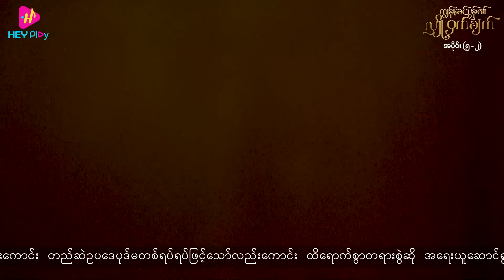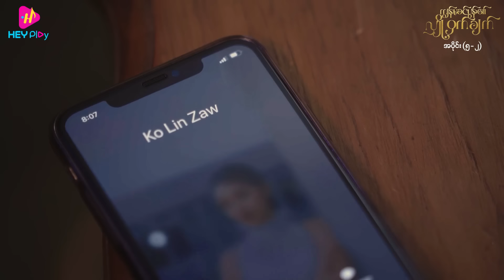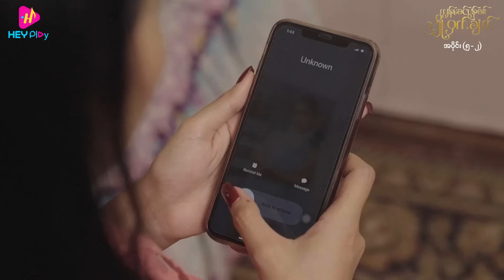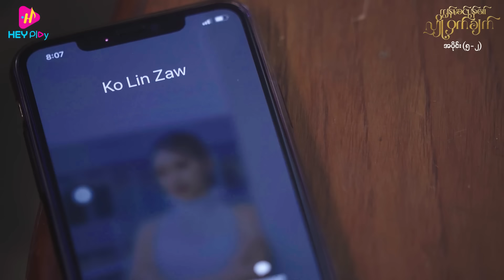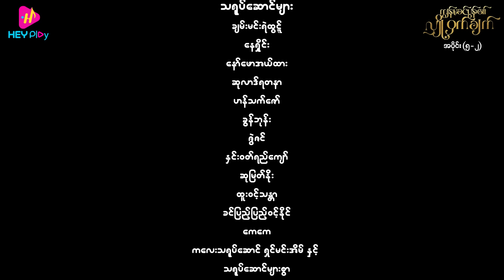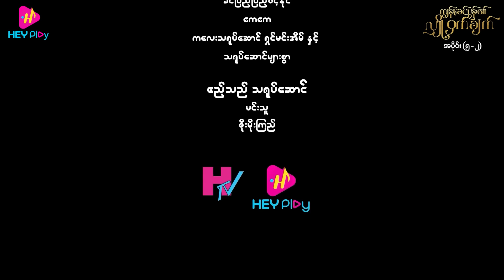ကျွန်မခင်ပွန်း၏ လျှို့ဝှက်ချက် - အပိုင်း (၅-၂)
❝ဘယ်လိုအခြေအနေမျိုးမှာပဲဖြစ်ဖြစ် မိုး မောင့်ကို အမြဲတမ်းချစ်နေမယ်နော်❞

ချမ်းမင်းရဲထွဋ်၊နေရှိုင်း၊နော်ဖောအယ်ထား၊ဆုလာဒ်ရတနာ၊ ဟန်သက်ဇော်၊ခွန်ဘုန်း၊ဇွဲဇင်၊နှင်းဝတ်ရည်ကျော်၊ဆုမြတ်နိုး၊ထူးဝင့်သန္တာ၊ခင်ပြည့်ပြည့်ဝင့်နိုင်၊ကေကေ၊ကလေးသရုပ်ဆောင် ရှင်မင်းအိမ်နှင့် သရုပ်ဆောင်များစွာ